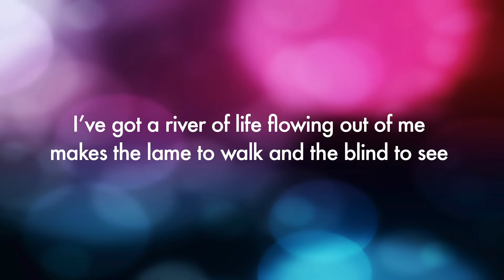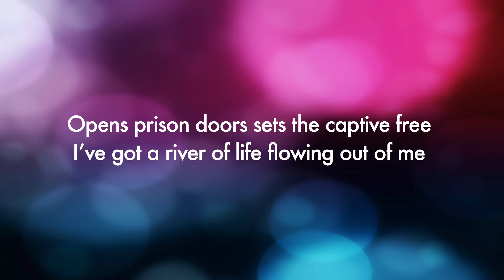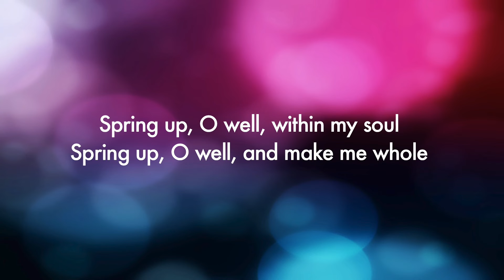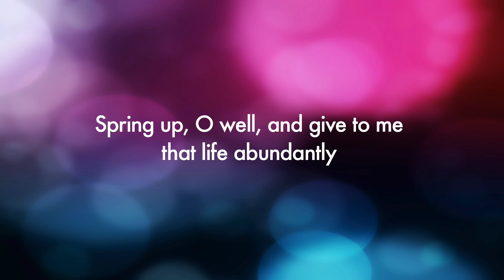River of Life Fruits of the Spirit